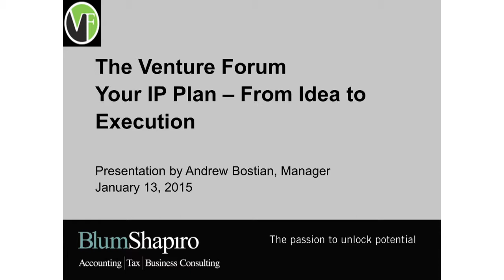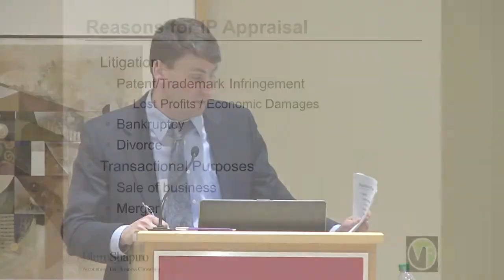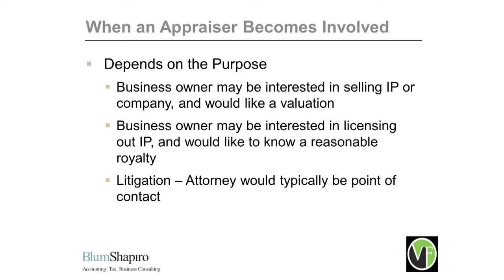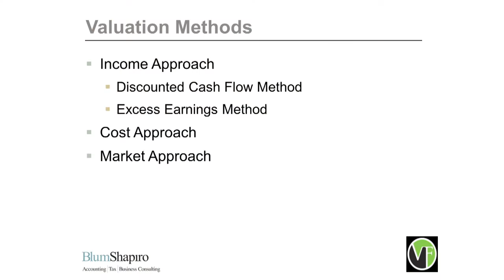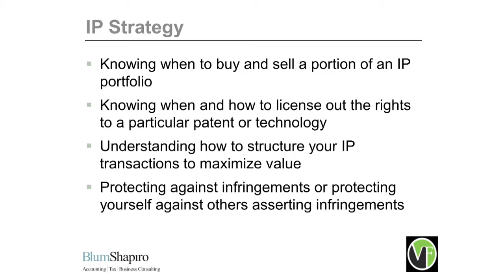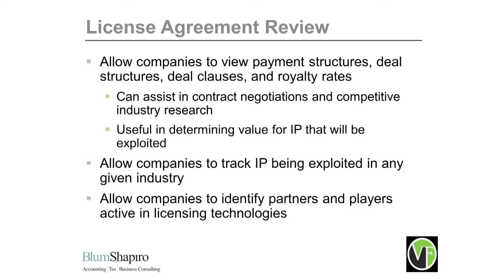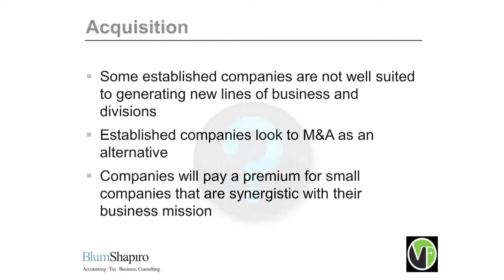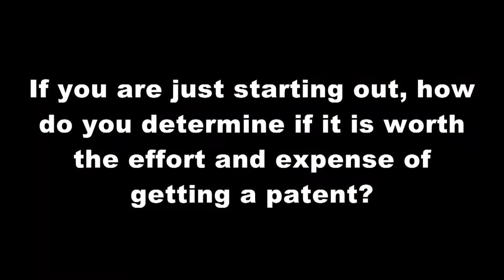The Venture Forum Jan 2015, Andrew Bostian, BlumShapiro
Andrew Bostian, manager in BlumShapiro’s Litigation Services and Business Valuation Group, performs valuations of tangible and intangible assets such as intellectual property and privately held businesses for tax, corporate restructuring, and commercial litigation purposes.